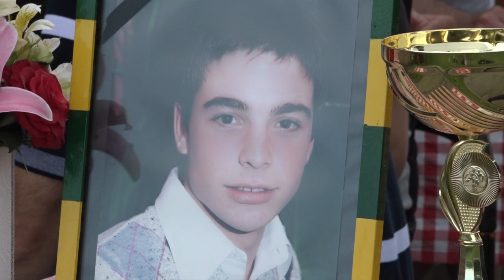29.06.2020. MEMORIJALNI TURNIR U ČAST NEMANJI NOVAKOVIĆ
Peti  Memorijalni turnir Nemanja Novaković,  posvećen nekadašnjem kapitenu ovog kluba koji je nesrećnim slučajem izgubio život, odrzan je juce na  terenu Fudbalskog kluba „Zadrugar“ u Donjoj Trepči .U svojevrsnom trijagonalu učestvovali su  FK Zadrugar, ekipa sastavljena od Nemanjinih prijatelja i sastav fudbalskih sudija.

STUDIO ČAČAK

Adresa: Skadarska 7/3, 32000 Čačak

STUDIO UŽICE